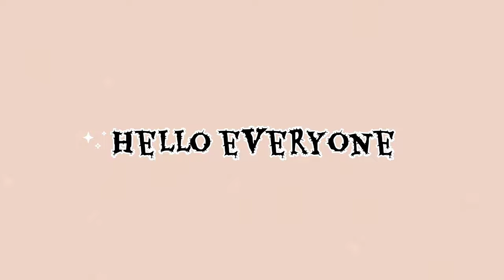spicy pani puri challenge with my sister😉| Golgappa eating😋| with the prize and punishment 🥲